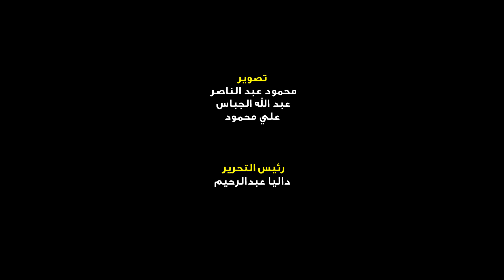لحظة وصول جثمان الفنان طارق عبدالعزيز إلي مسجد الشرطة لأداء صلاة الجنازة عليه